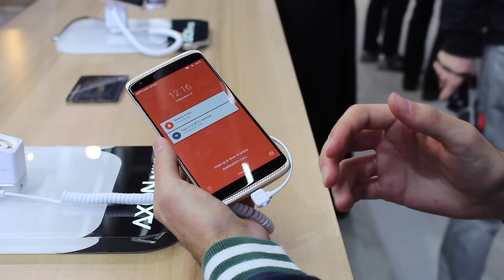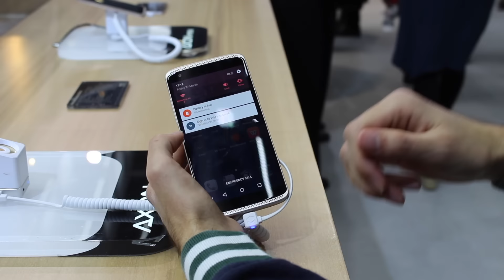MWC 2016 | Primeras impresiones ZTE Axon Mini premium en español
1 mes premium Amazon gratis

Recordad que no me hago responsable de pérdidas de datos, errores y más cosas. Cualquier duda, comentad en el vídeo, en Facebook o Twitter o en los comentarios de este post.